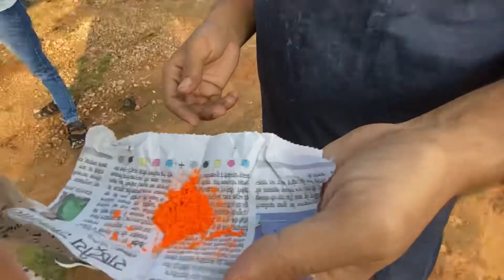Hum Hindustani | Hindu muslim ek hai jai Hind🇮🇳🙏🏻 | Shorts Video | Shooting Time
Shorts Video :-Hindu muslim sab ek hai hum🇮🇳

vlog
daily vlogs
lifestyle vlogs
sartaj vlogs

Sartaj Ansari
From - Bagodar